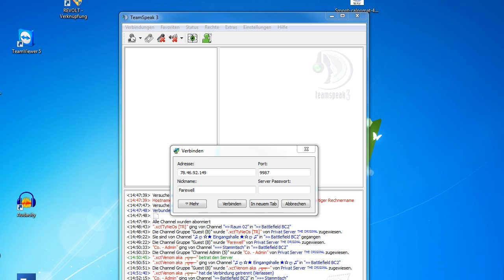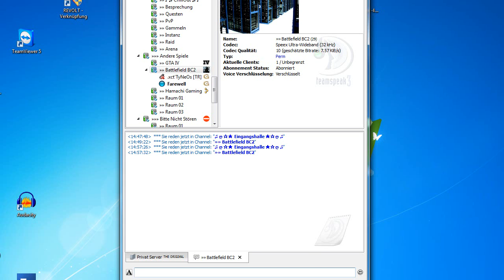Heute 20.00 - Simon/Mike TS BATTLE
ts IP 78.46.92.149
Port: 9987
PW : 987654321